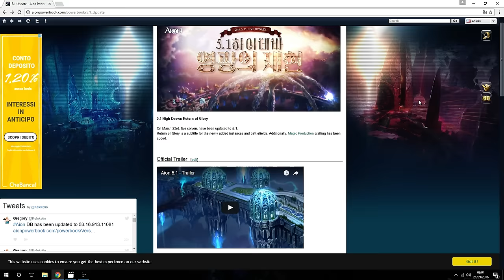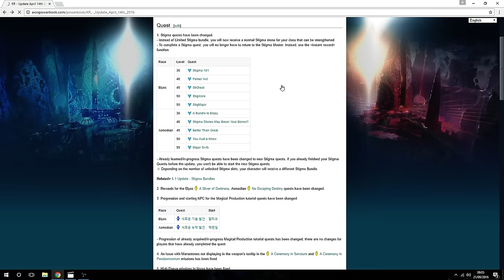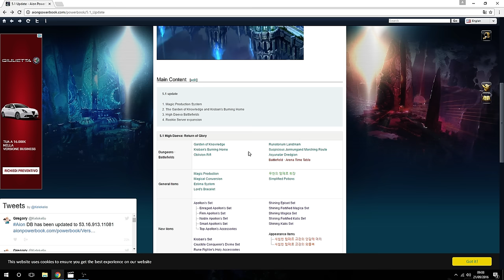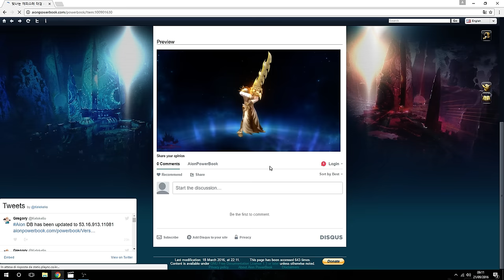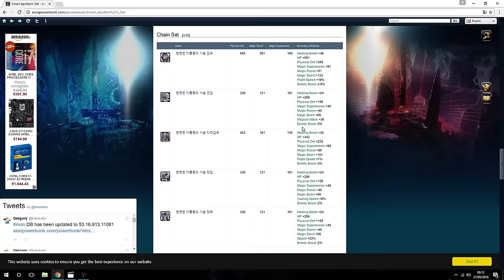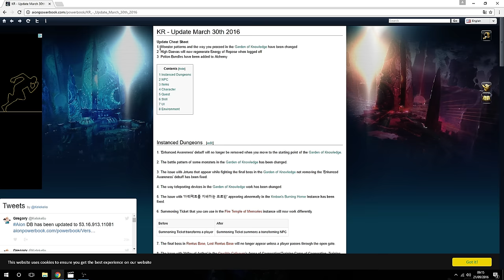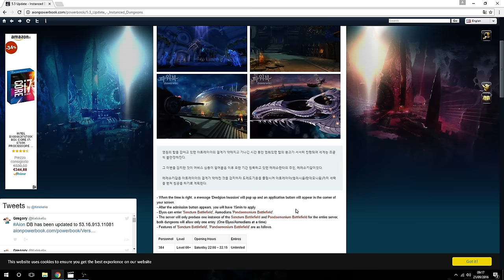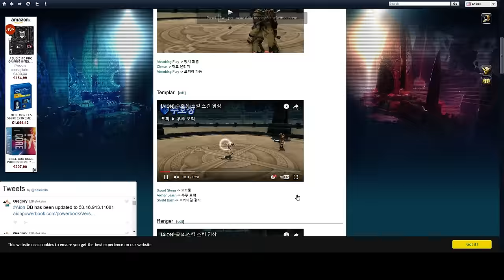[Aion 5.1] Info Stigma/Estima/Bracelet Ecc. (ITA)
Video informativo sulla 5.1 e sulle patch future.